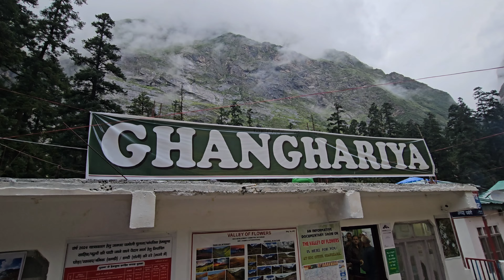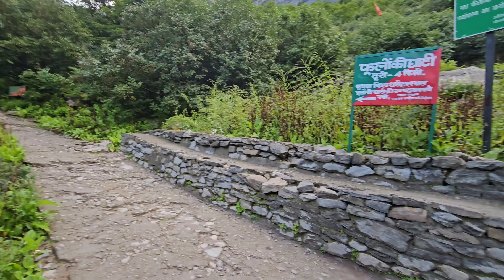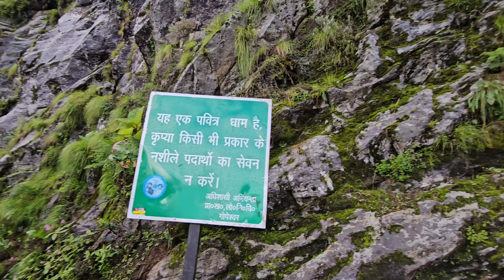श्री हेमकुंड साहिब जी!विश्व का सबसे ऊंचा गुरुद्वारा 🙏।World Highest Gurudwara Shri Hemkund Sahib Ji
हेमकुंट साहिब चमोली जिला, उत्तराखंड, भारत में स्थित सिखों का एक प्रसिद्ध तीर्थ स्थान है। यह हिमालय में 4632 मीटर (15,192.96 फुट) की ऊँचाई पर एक बर्फ़ीली झील के किनारे सात पहाड़ों के बीच स्थित है। इन सात पहाड़ों पर निशान साहिब झूलते हैं। इस तक ऋषिकेश-बद्रीनाथ साँस-रास्ता पर पड़ते गोविंदघाट से केवल पैदल चढ़ाई के द्वारा ही पहुँचा जा सकता है
यहाँ गुरुद्वारा श्री हेमकुंट साहिब सुशोभित है। इस स्थान का उल्लेख गुरु गोबिंद सिंह द्वारा रचित दसम ग्रंथ में आता है। इस कारण यह उन लोगों के लिए विशेष महत्व रखता है जो दसम ग्रंथ में विश्वास रखते हैं।

👉 Sri Hemkund Sahib ji
Hemkund Sahib ji 2024
Hemkund Sahib ji Treak
Best time to visit Hemkund Sahib
Hemkund Sahib kaha se jaein
Guru Govind Singh ji

Video editing by 👉 power director